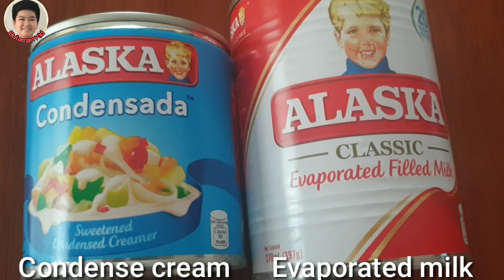Mango Pudding |Bulacan Kid